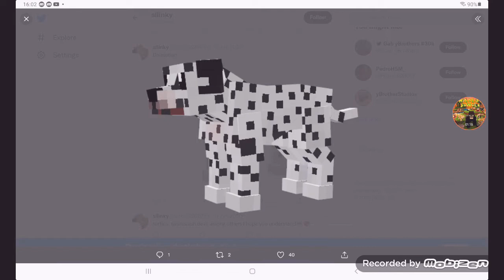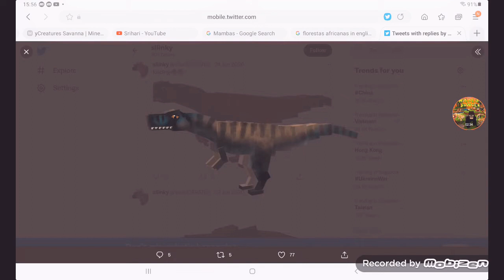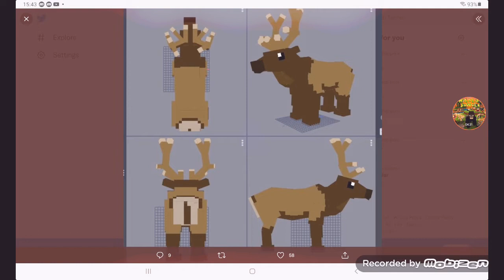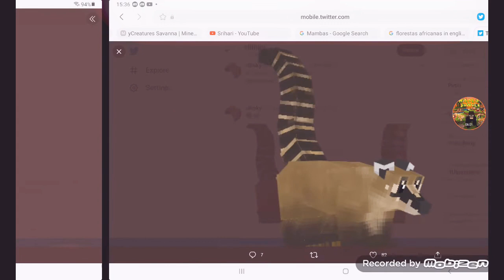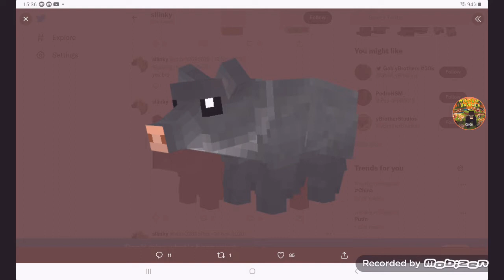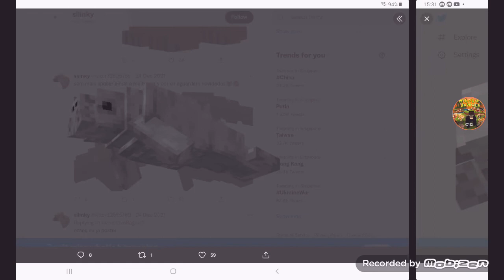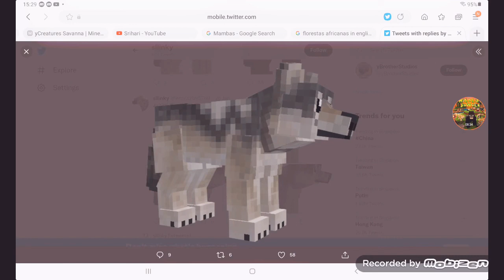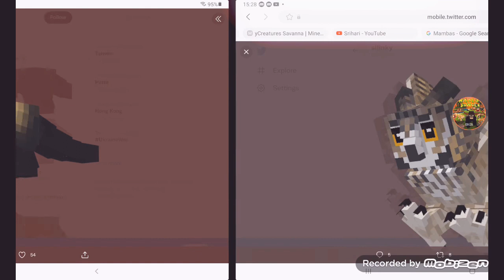yCreatures - all mobs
yCreatures trial , yCreatures savànna, domestic pets, yDino craft, yCreatures origins new